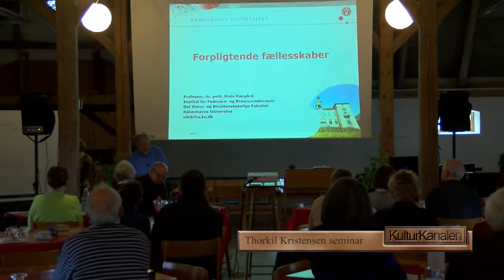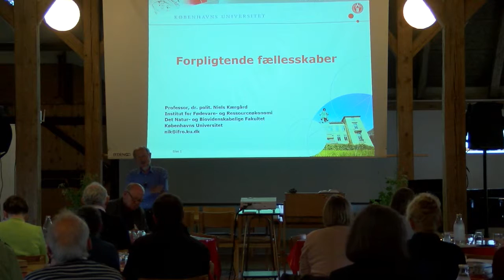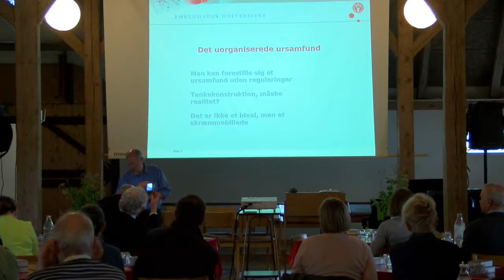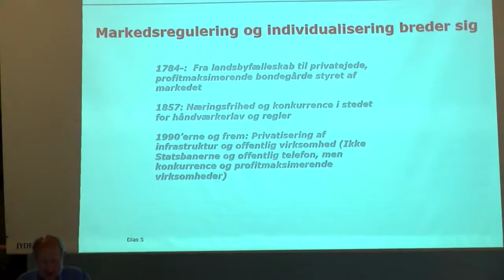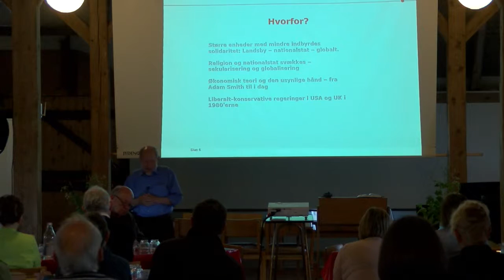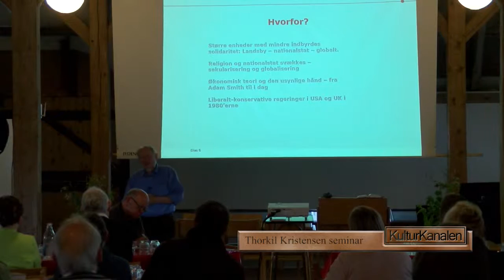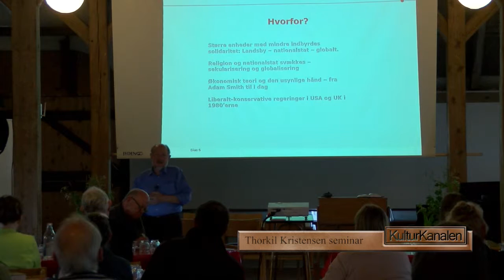Thorkild Kristensen Seminar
Vi er taget til Skærum Mølle for at være med til det traditionsrige Thorkild Kristensen Seminar.